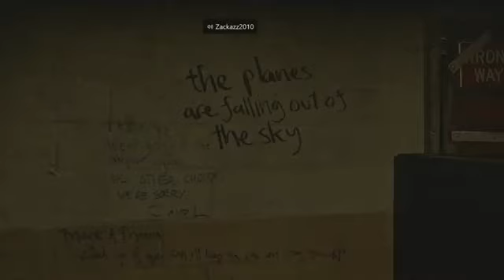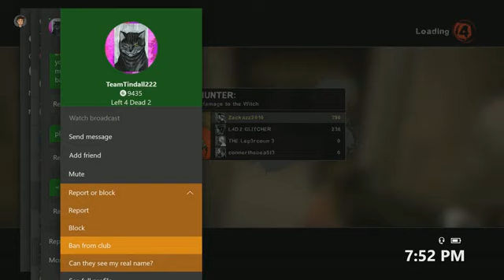L4D2 Campaign Reviews Recording Session DEAD AIR